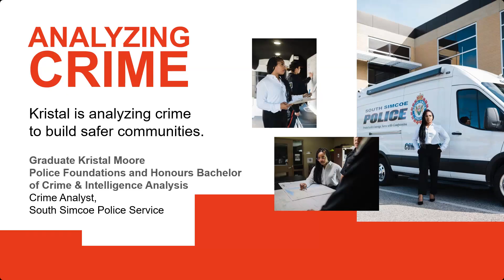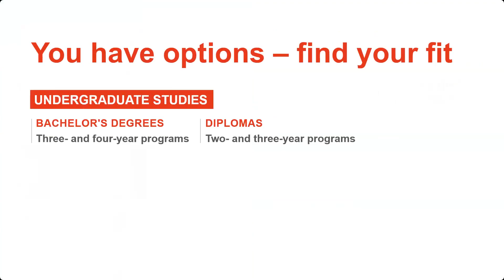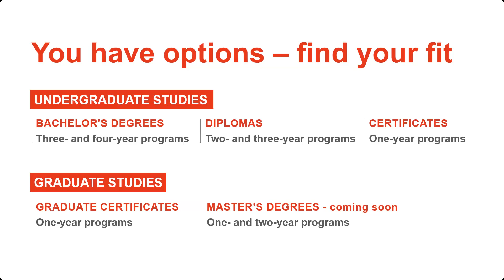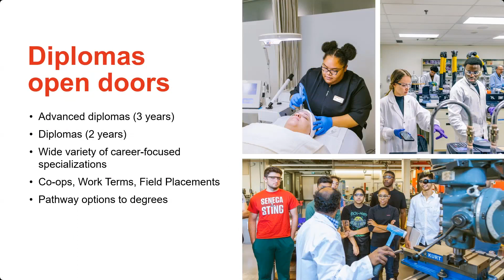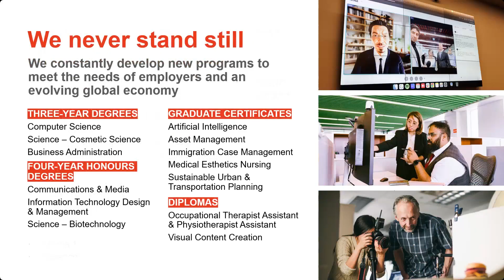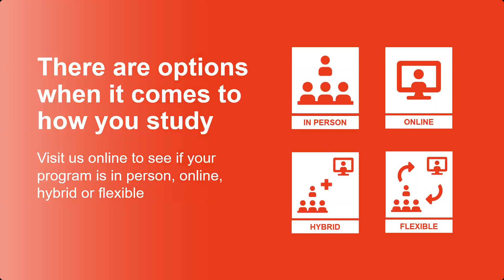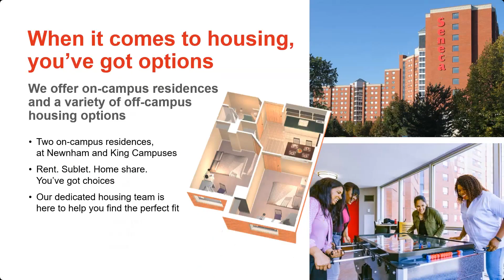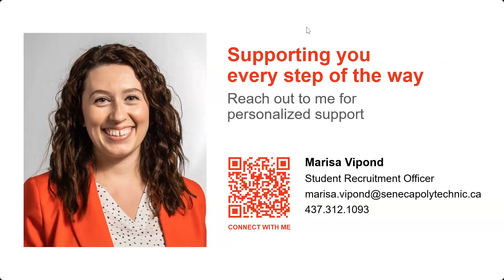Seneca Polytechnic - Graduate Studies Expo 2024 - Seneca Polytechnic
As a leader in academic pathways, Seneca offers a range of options that will allow you to take your credential further in another Seneca program or a program at a partner institution.

Seneca Polytechnic is Canada’s most vibrant college and a leader in post-secondary education. We’re recognized around the world for our career-focused programs, expert faculty, committed staff, and the success of our many graduates. More students choose Seneca than any other college in Canada.